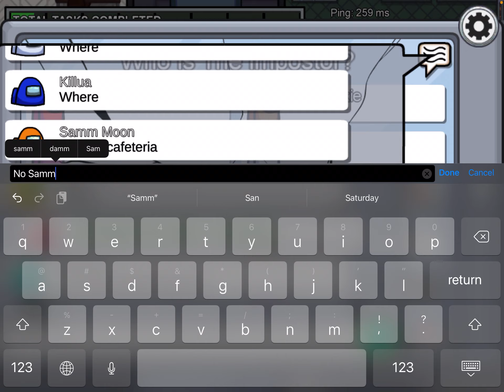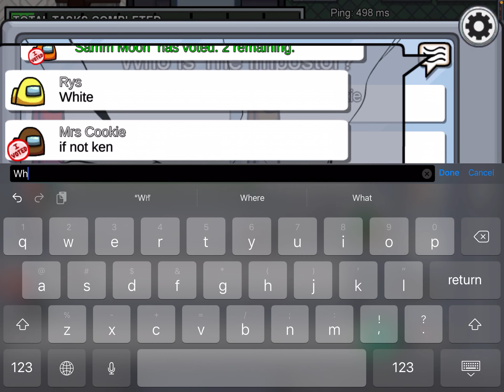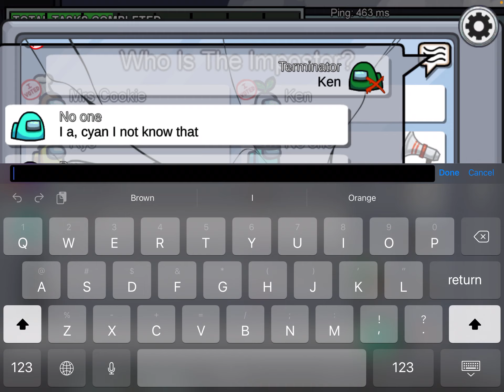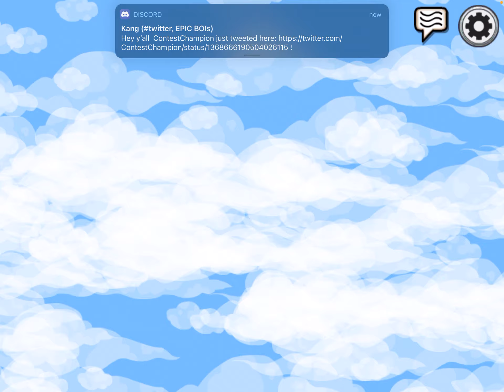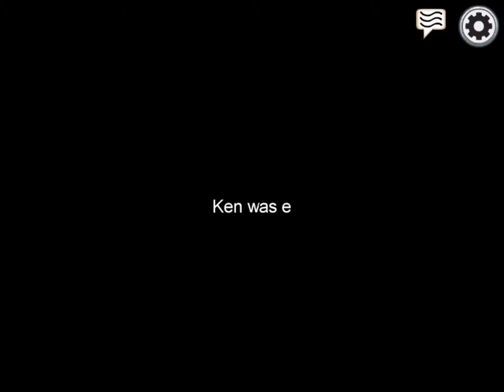Ken killed me and now he is coming for Barbie